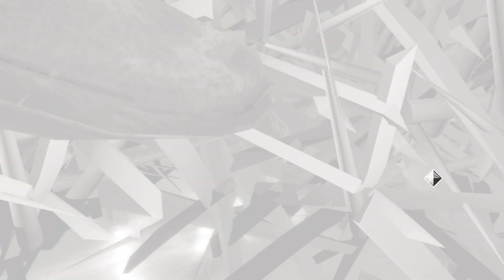Assassin's Creed The Ezio Collection episode 4 short